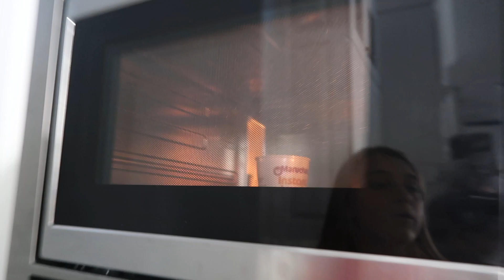SHE SHAVED HER LEGS!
Karli decided to shave her legs and NOT tell me about it until now!!

☆☆☆ Learn how you can make the INTRO or OUTRO for one of our videos

Welcome to our family vlogging channel - Our Family Nest! We are a Midwestern family of 6 sharing our lives DAILY here on YouTube!

Our channel consists of many different types of videos from family vlogs, entertaining challenges, travel adventures, our adorable dogs & cats, shopping hauls, toy reviews, cooking, DIY projects and the kids sports and hobbies (dance, football, wrestling). We built our dream home in 2017 and shared the entire process and are still working on making it our home with decorating and other major projects!